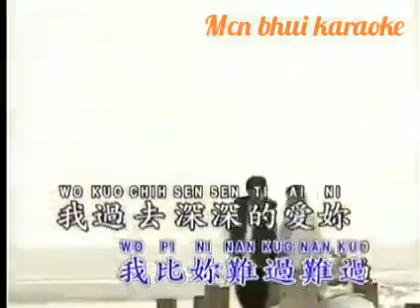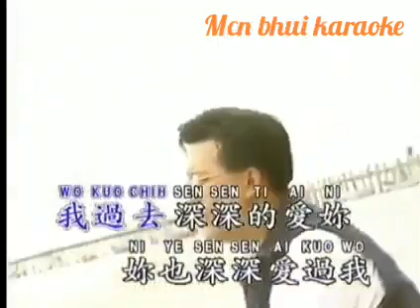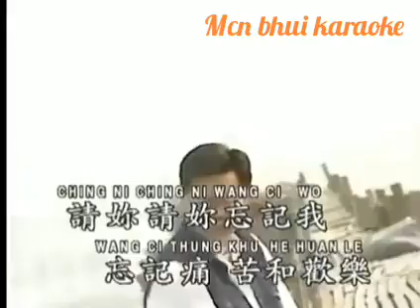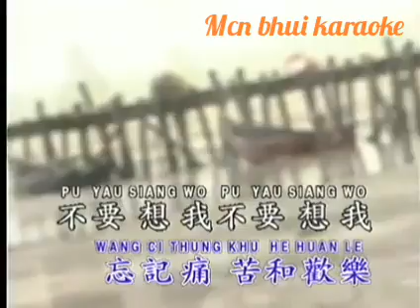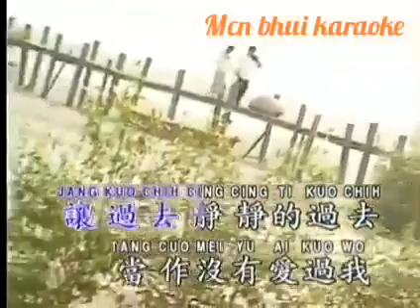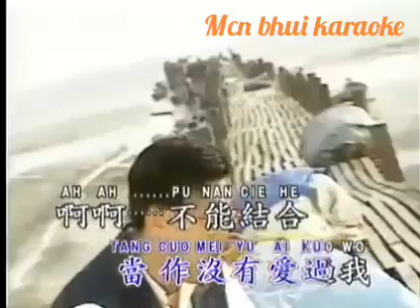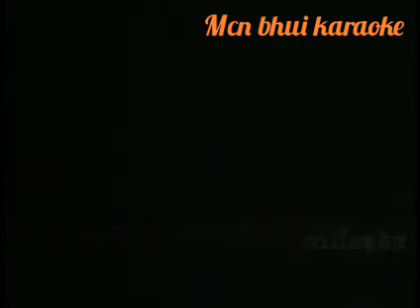Dang Zuo Mei You Ai Guo Wo Karaoke no vocal